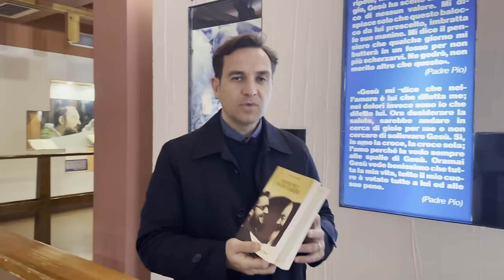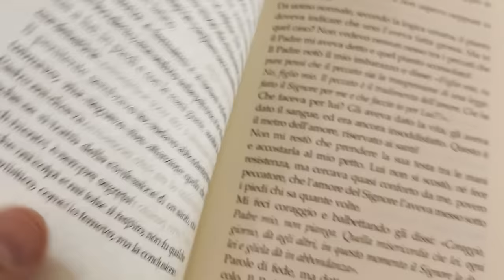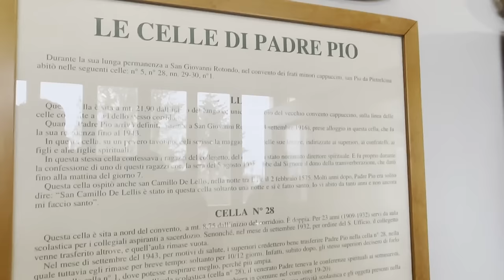Padre Pio piange durante la confessione